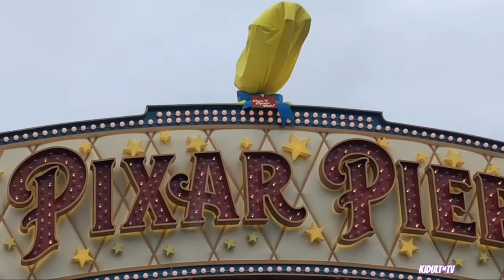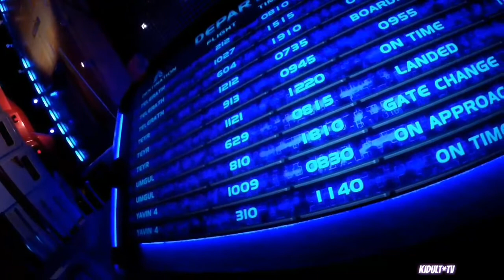DEEandME #44 Rainy Day Ride Mania #2 Luxo Lamp JR @ Pixar Pier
Hi and welcome back to KIDULT*TV. SORRY!! So late but I do have a new video for u. Been so busy in our personal lives with no time for the channel but still enough time to upload.and remember to always support us anyway u can friends. Have a happy Saturday.